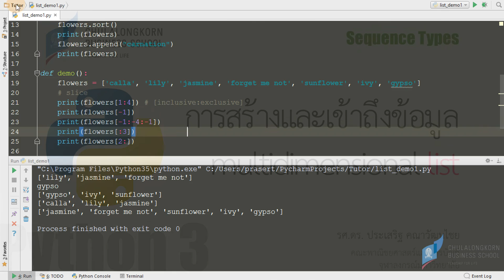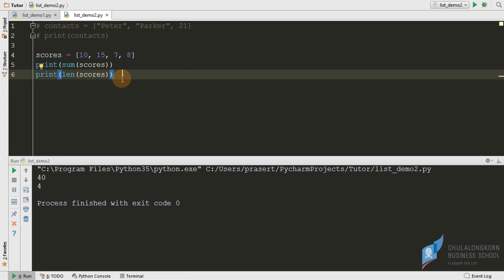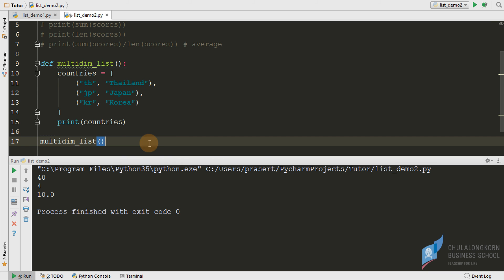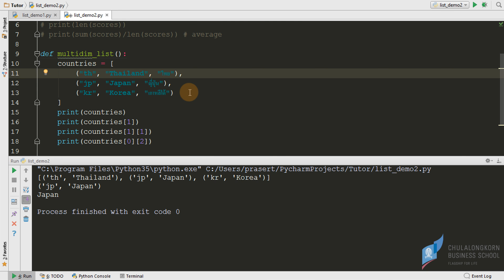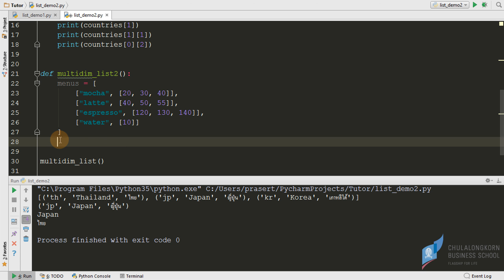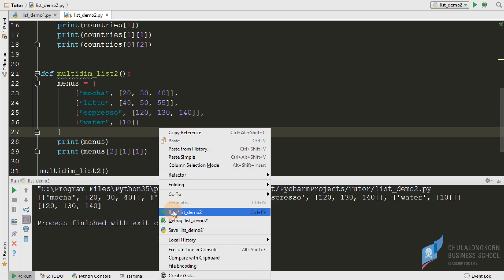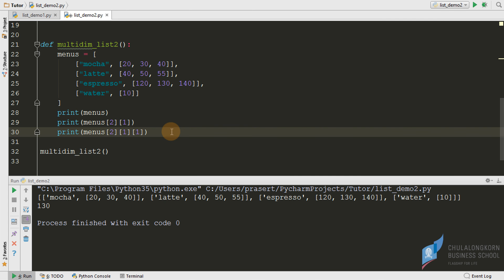สอนไพธอน Python 3: การสร้างและเข้าถึงข้อมูล mutidimensional list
สาธิตการสร้าง list ที่เก็บข้อมูลเป็น tuple และ list อยู่ภายใน พร้อมกับวิธีการในการเข้าถึงข้อมูลที่อยู่ใน list
ดาวน์โหลดไฟล์ตัวอย่างได้ที่